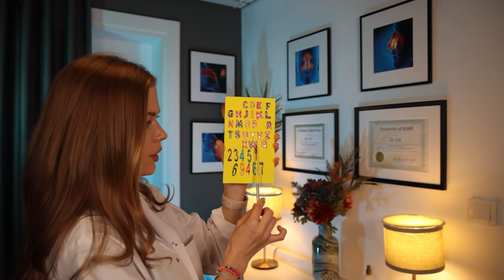ASMR Fast Medical Mix 5 Doctors Cranial Nerve Exam, Hearing Test, Ear Exam, Eye Exam, Focus Test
Hello everyone!  Before I leave for vacation, I filmed a mix of your favorite fast ASMR Medical RPs. I wanted to make it much longer but it turned out sort:( There is a Cranial nerve exam, hearing test, ear exam, eye exam, and focus test.  I hope you like it💖

Time Stamps
00:00 Fast Hearing Test
01:50 Fast Ear Exam
03:53 Fast Cranial Nerve Exam
05:56 Fast Focus Test
09:39 Fast Eye Exam

In this video I want you to experience the tingly sensation in your ear by quality binaural recordings which are aimed to help you fall asleep, relax and entertain.